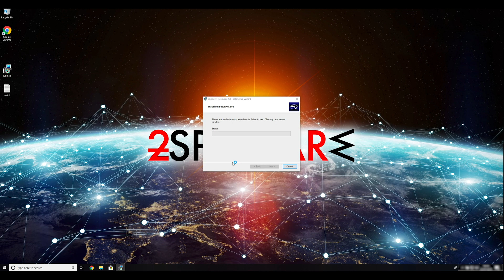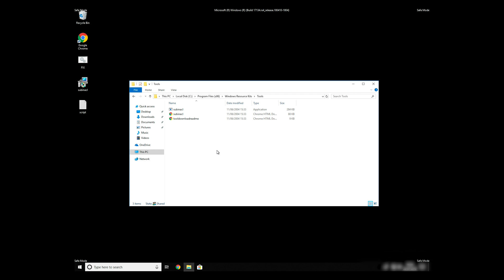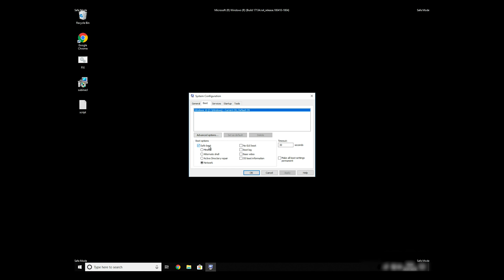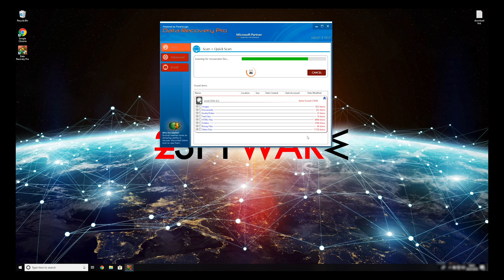How to remove Norvas Ransomware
Norvas ransomware is only one of the many other DJVU virus versions that got discovered in Spring 2019. This cryptovirus offers a discount for ransom to make people more willing to pay but it is only a trick to seem more trustworthy.

This is a cryptovirus that makes users files locked by encrypting them. When the .norvas appendix gets added at the end and files become inaccessible users get greeted with the ransom note stating that the ransomware developers can return this data back after the payment.

Unfortunately, there is little to no possibility that cybercriminals are going to recover the affected data even after the money transfer. You need to terminate the cryptovirus instead of considering to pay. The best solution for cyber threats like this - anti-malware tools.

However, remember that this is a version of notorious DJVU ransomware which is still releasing new variants every week. Follow suggested removal steps thoroughly, and double-check to make sure that all associated programs or files get removed from the machine.

Do Not attempt any data recovery if your machine is still infected with the Norvas ransomware, or your files may get permanently damaged.